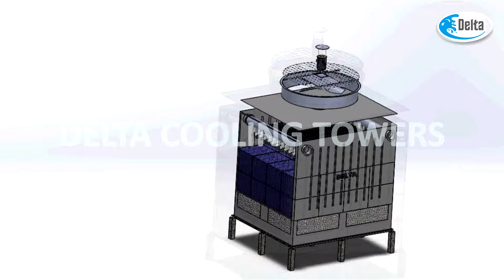Delta Cooling Towers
Twenty Seven years of experience developing innovative products for Indian industry has led Delta Cooling Towers to become the fastest growing supplier of Cooling Towers.

Since its inception in 1993, Delta has established strong presence in FRP Induced Draft Cooling Towers. Having supplied more than 15000 Cooling Towers, Delta has an unbeaten track record.